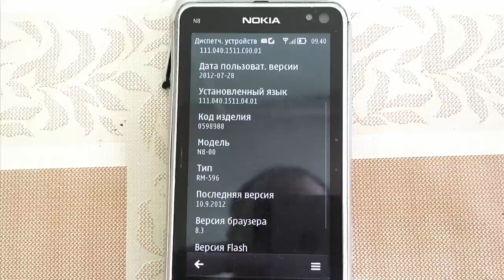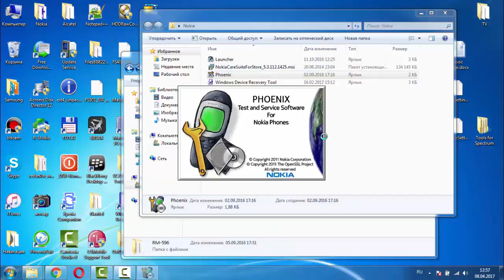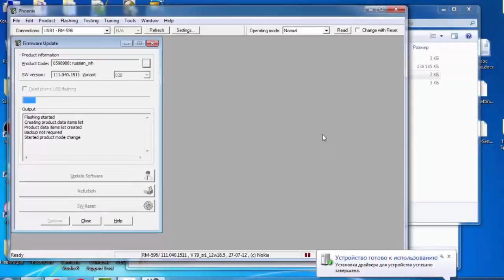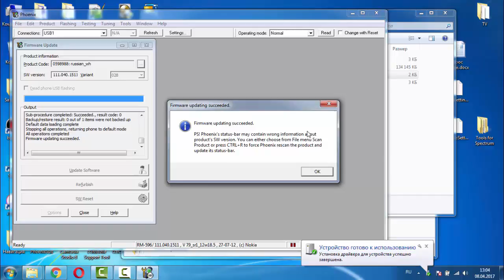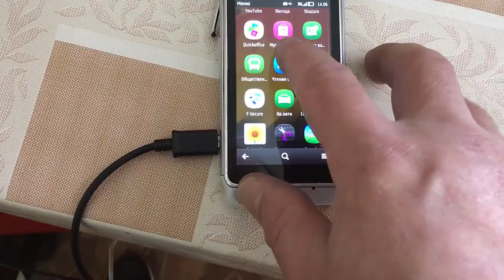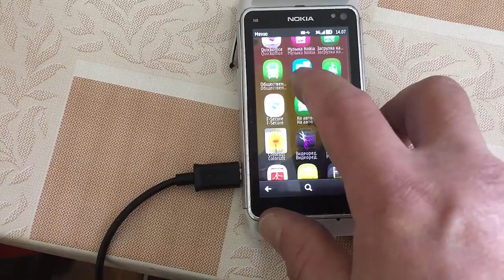Прошивка Nokia N8-00, RM-596 в рабочем режиме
Инструкция по прошивке Nokia N8-00, RM-596 с помощью программы Phoenix в рабочем (включенном) состоянии. Предыдущее видео как прошить в выключенном состоянии